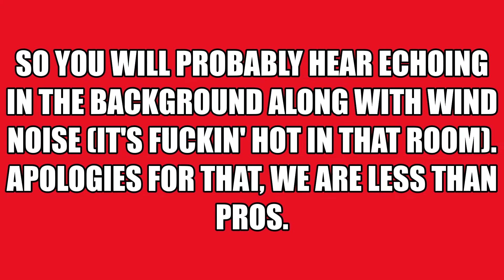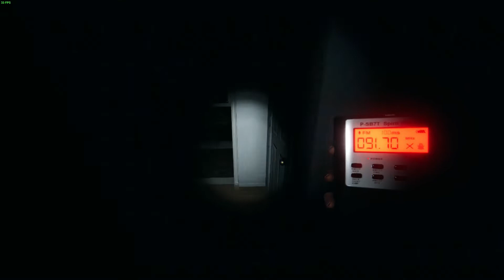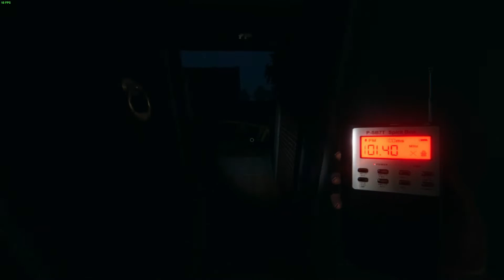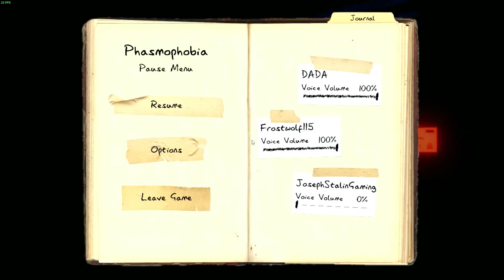Phasmophobia With The Guys (Very Epic)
In today's video, me, Frost-wolf115, and DADA attempt to become ghost hunters. Plot twist, bad ending. So Sad.